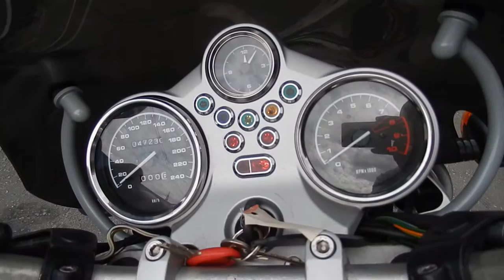No B7027 BMW R1150R